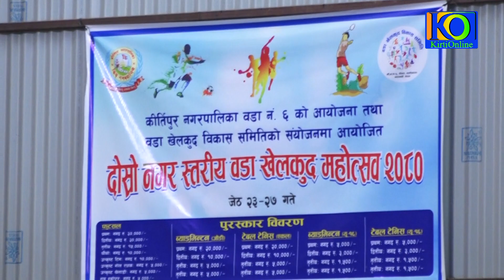FinalःU-16 Single Badminton/U-16 ब्याड्मिन्टन प्रतियोगिताको फाइनल खेलमा वडा २ का रुसन र निसन महर्जन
कीर्तिपुर नगरपालिका वडा नं ६ को आयोजना तथा वडा खेलकुद विकास समितिको संयोजनमा आयोजित दोस्रो नगर स्तरीय वडा खेलकुद महोत्सव २०८० को U-16 ब्याड्मिन्टनमा वडा नं २ का रुसन र निसन महर्जन विचको फाइनल खेल ।
Video : Rojesh/ Praphul
Edited: Rojesh Maharjan